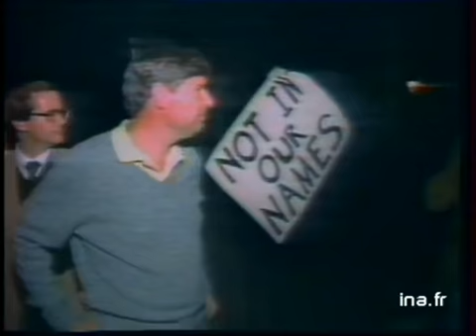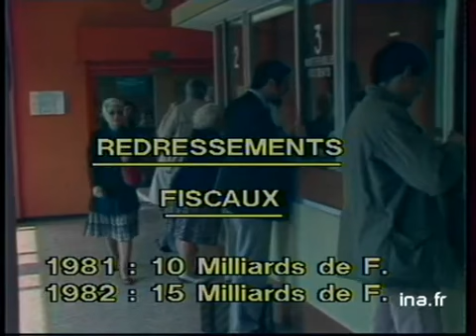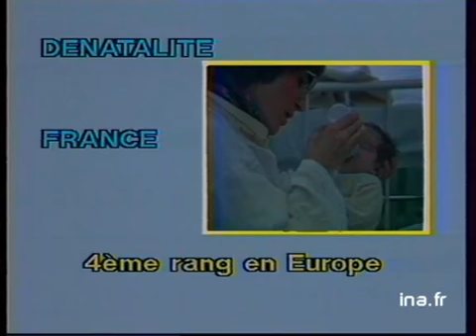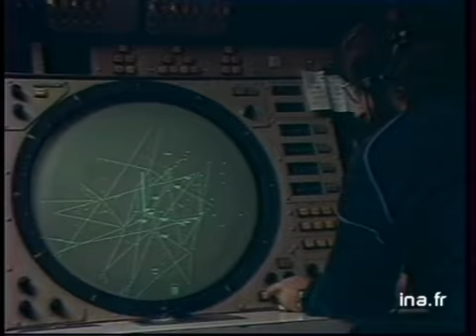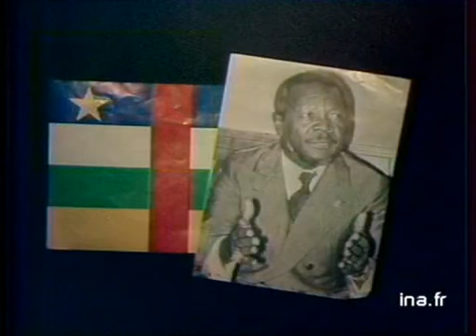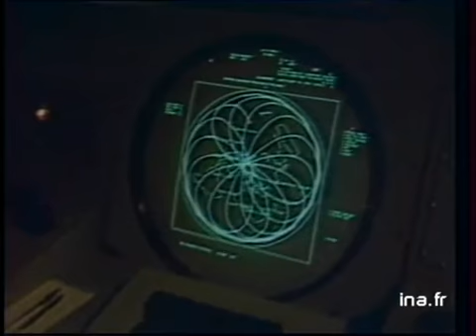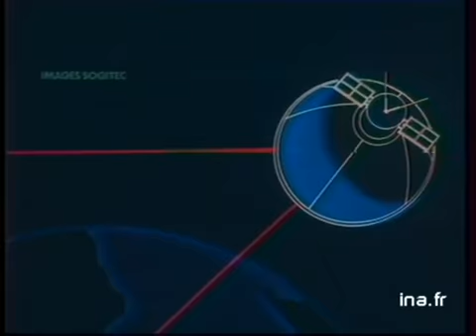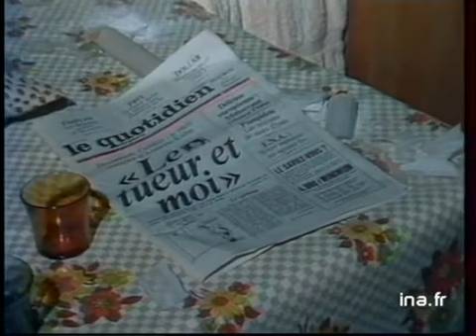JA2 20H : EMISSION DU 29 NOVEMBRE 1983